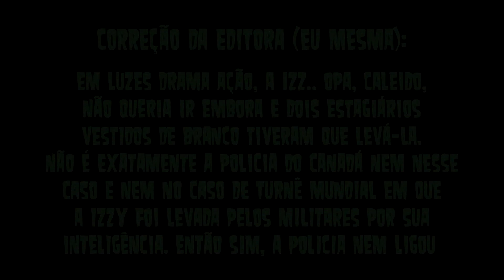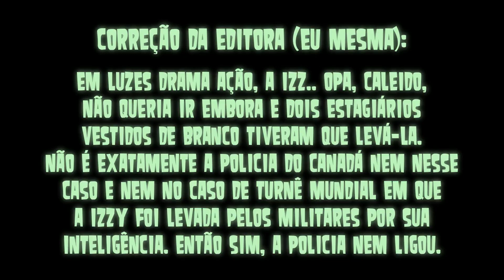Como os participantes estariam se nunca tivessem participado do Drama Total?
Você já imaginou como os personagens estariam se nunca tivessem participado de sequer uma temporada? Será que a maioria seria diferente de como conhecemos? Será que suas vidas seriam monótonas e invisíveis? Alguns personagens foram citados no vídeo, mostrando como eles provavelmente estariam. Aproveitem!